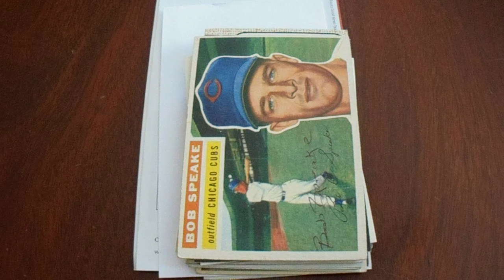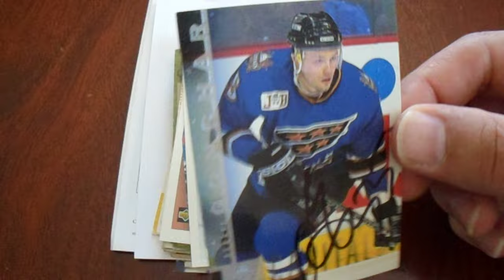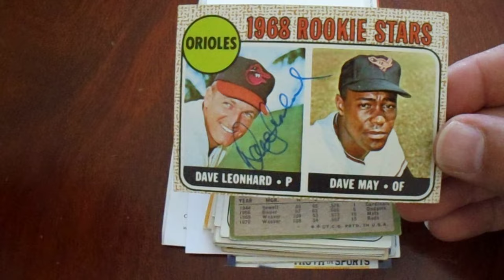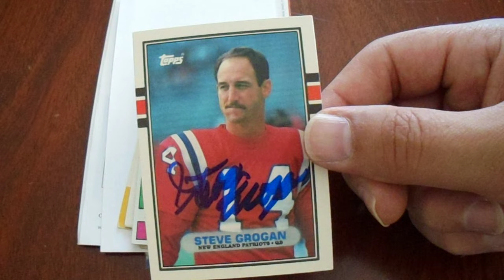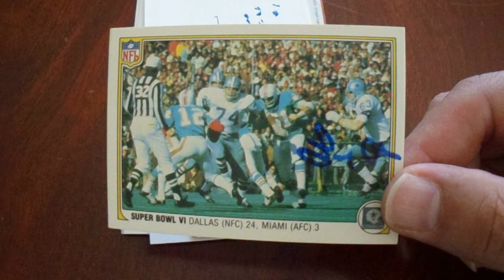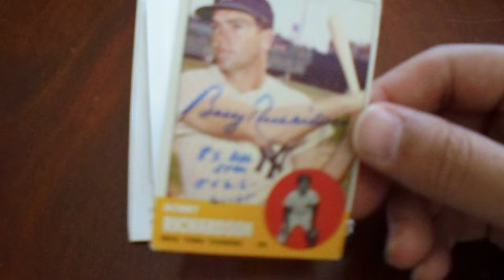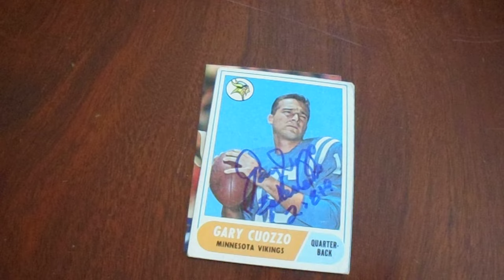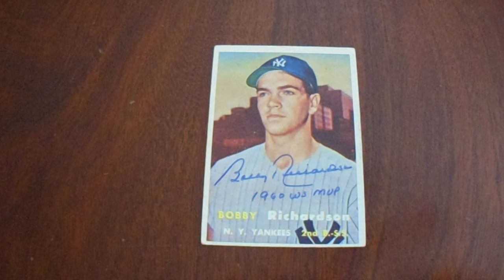TTM Recap 240 with 32 Autographs from 10 People 1957 Bobby Richardson Rookie Card Complete Run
Welcome to my TTM Monday autograph recap video.  Last week, the week of 6-9-24, I received 32 autographs from 10 people, including a signed 1957 Topps Bobby Richardson rookie card to finish his autographed card player run.  Also, I finished player runs for Glenn Doughty and Gary Cuozzo.  All addresses were found on SCN or SCF.

In addition to my TTM Monday videos, I upload an autograph and/or trading card video on Wednesdays and Saturdays.